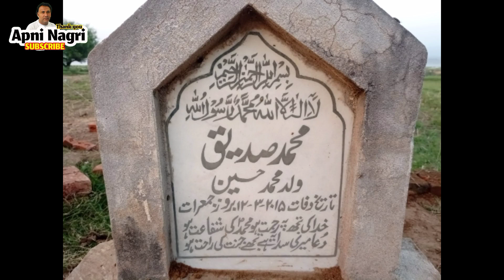Mirpur Bandral M Sadiq Marhom ki Zoja Motrma Fot ho gi